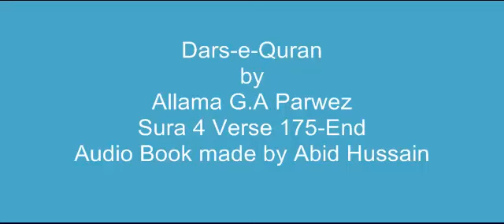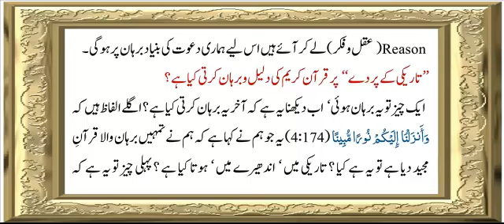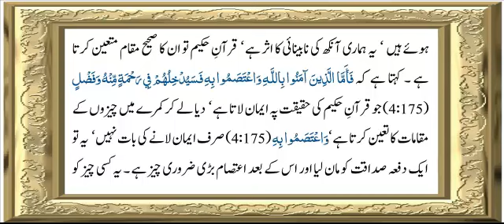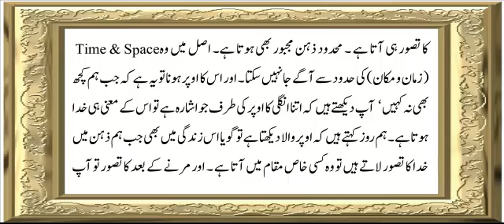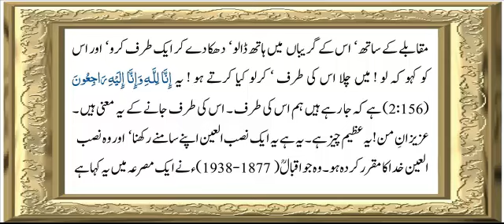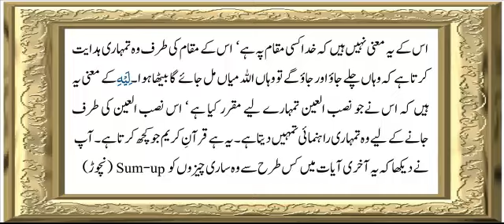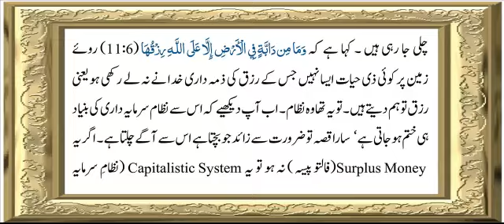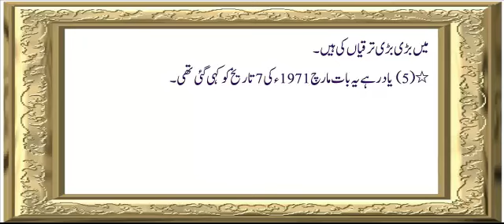Sura 4 Verse 175-End ch 33